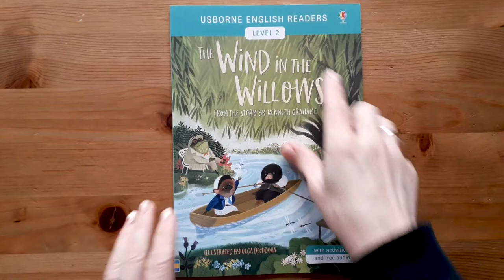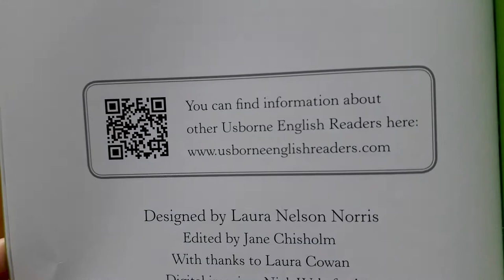The Wind in the Willows - Usborne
One day, Mole leaves his home for the wonderful world of the river. He meets the friendly Water Rat, kind Badger – and Toad, who loves fast cars a little too much.

Includes a word list, 5 pages of activities and free online audio (British English and American English).

800 headwords
2399 words